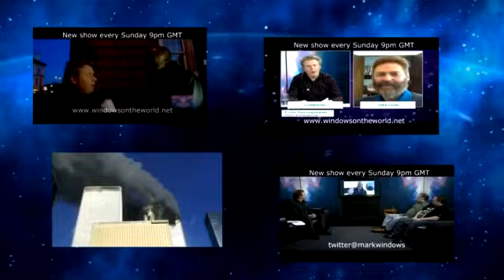Ukraine - A Just War?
Dr. Nick Kollerstrom on his new book "Ukraine - A Just War". A broader look at the Ukraine conflict and some background and history about the author.